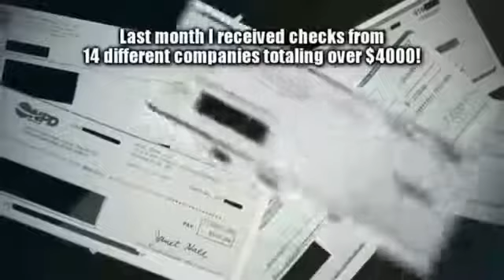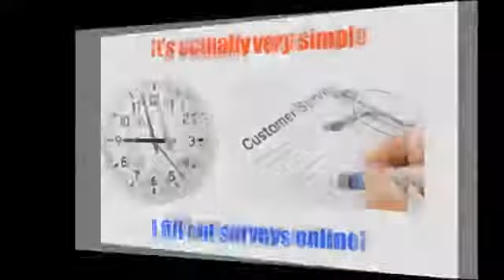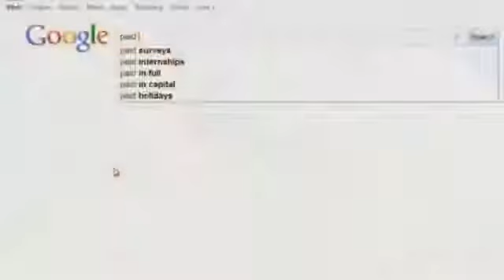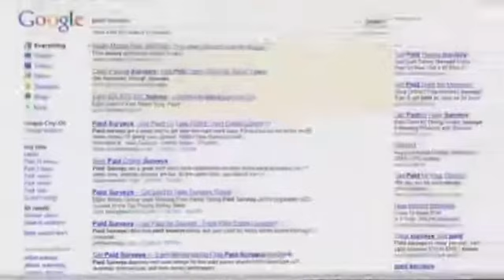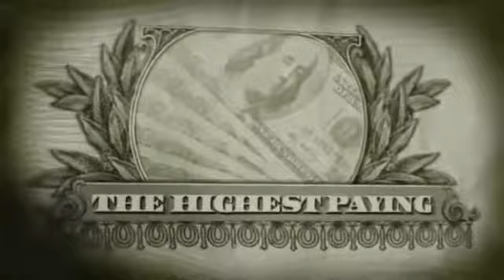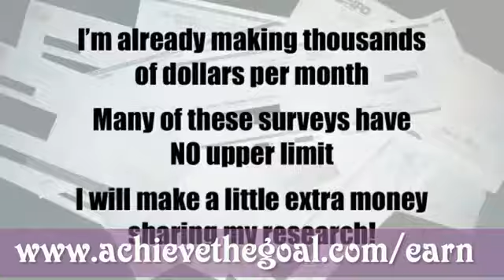How to Make Money Online Jobs - Make Extra Money Online | (Easy Ways to Earn Money Online)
Start Here : How to Make Money Online Jobs Make Extra Money Online Easy Ways to Earn Money Online Every year large and small companies spend billions of dollars